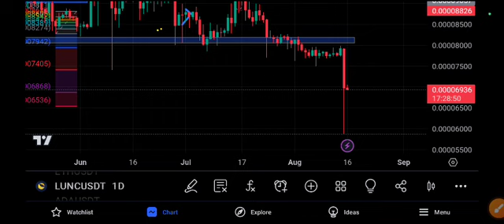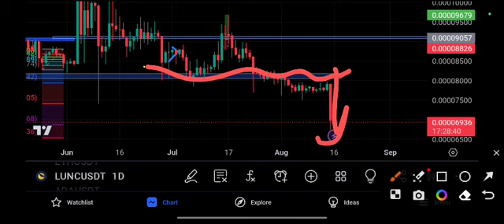Lunc News Today! Terra Classic Price Prediction